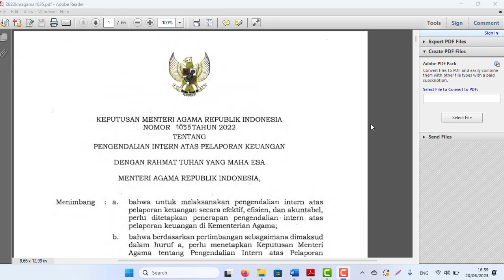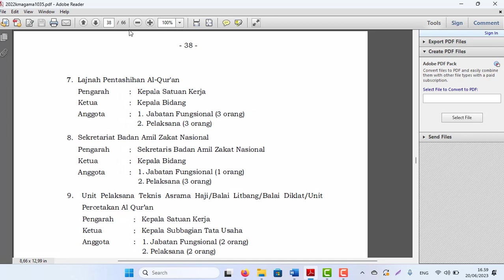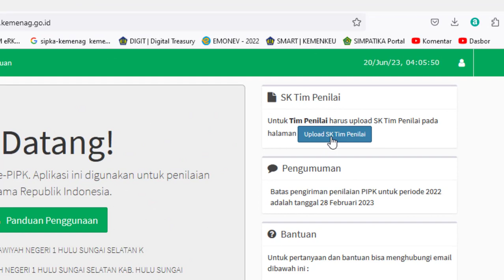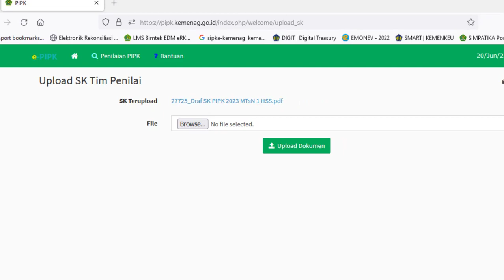Cara Upload dan Contoh SK Tim Penilai PIPK Madrasah Kemenag Tahun 2023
Cara Upload dan Contoh SK Tim Penilai PIPK Madrasah Tahun 2023
Gunakan User dan Pasword untuk login
User : kodesatker
Pass : kodesatker